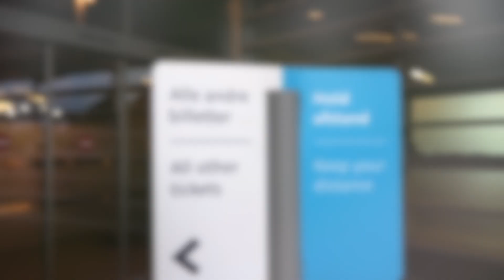Hammer sharks & Hotsauce tasting from hell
It is Saturday and vlogtime! Join in for a cozy day where we first meet up with friends to visit the Aquarium in Copenhagen, Den Blå planet where we see the rays get fed, see a funny hammerhead shark kids show and just all in all an amazing time!
Once home again Erik and I do a hotsauce tasting. We have bought 6 bottles from HotOnes - a fav show on YouTube - and are going to try all.
They are quite amazing but also as we get to the 3rd one all hell breaks loose... in my mouth haha
I hope you enjoy the video! Xoxo